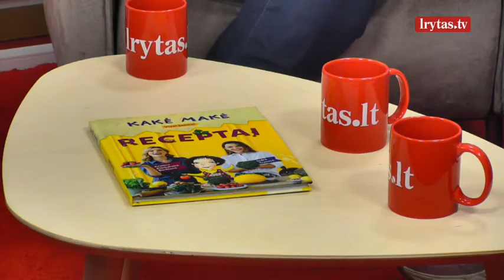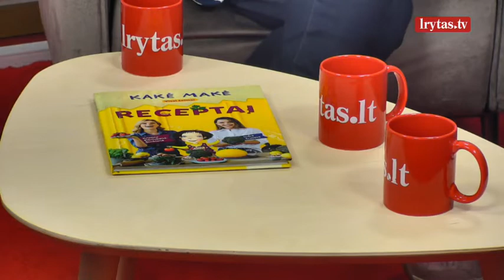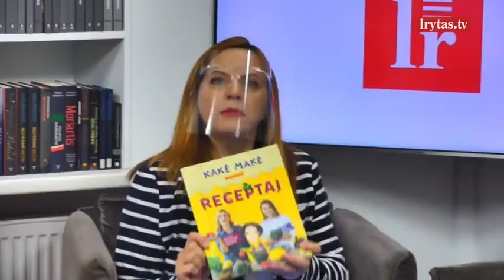Vienos žinomiausių receptų tinklaraštininkių atviros: mes irgi nesimaitiname tobulai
Dietistė Indrė Trusovė ir tinklaraščio „Ant medinės lentelės“ autorė Kristina Pišniukaitė-Šimkienė garsėja savo sveikatai palankiais ir originaliais receptais, o sujungusios jėgas pristato naują projektą – receptų knygą visai šeimai „Kakė Makė. Receptai“. Interviu metu moterys prisipažino, kad nei jų, nei jų vaikų mityba nėra tobula, bet svarbiausia – pastangos ir noras keistis, todėl dalijosi patarimais, kaip visa šeima gali praturtinti savo meniu.